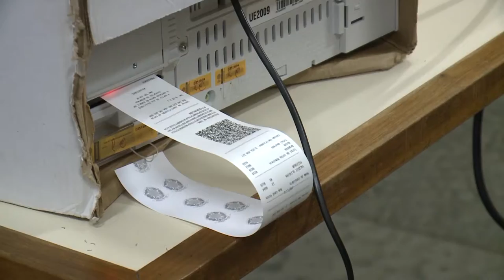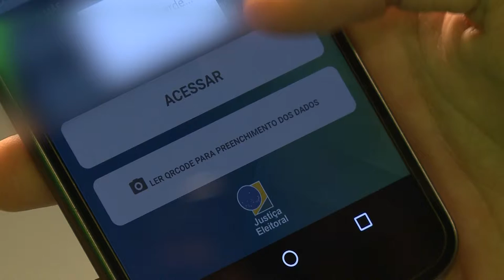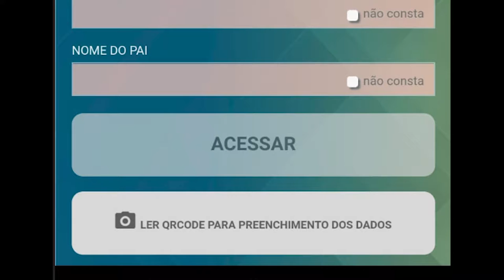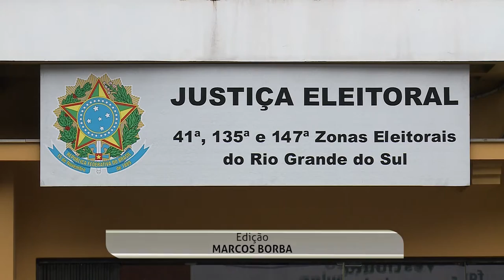Eleições | E-Título é novidade nas eleições deste ano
Eleitores santa-marienses falam sobre as eleições estaduais e federais | 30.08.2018